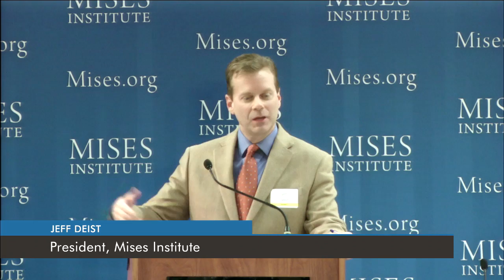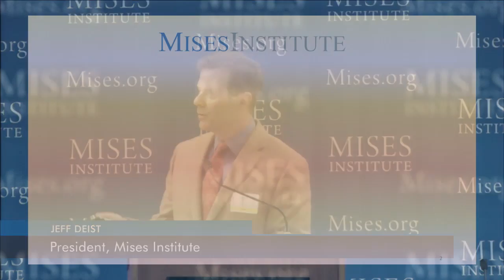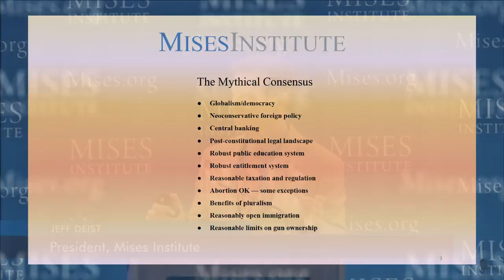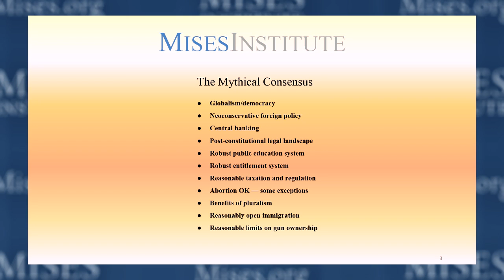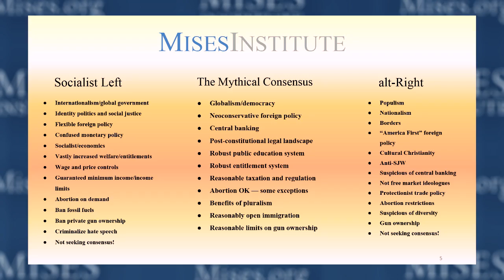Alt-Right vs. Socialist Left: What It Means for Liberty | Jeff Deist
Recorded at the Mises Circle in Houston, Texas, on 30 January 2016.

Special thanks to Christopher Condon, TJ and Ida Goss, Terence Murphree, and an Anonymous Donor for making this event possible.

Will the libertarian message get swept under the rug over the next year, as the candidates unleash an orgy of statist rhetoric? Or are hopeful cracks beginning to show, as the two parties, mainstream media, academia, and PC enforcers increasingly lose credibility with the public?

As Murray Rothbard argued, libertarians by necessity should never allow themselves to get bogged down or depressed by the political landscape of the day. On the contrary, Murray argued, we should enjoy skewering the political class — and remain hopeful for the long-term prospects of liberty.